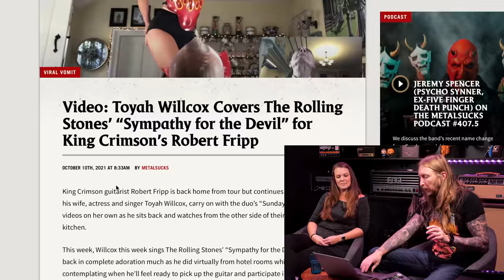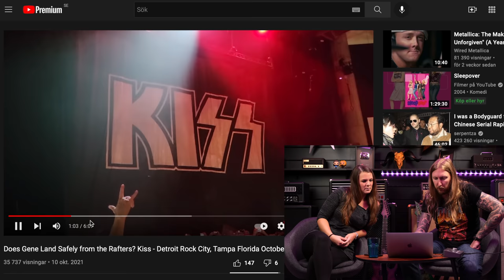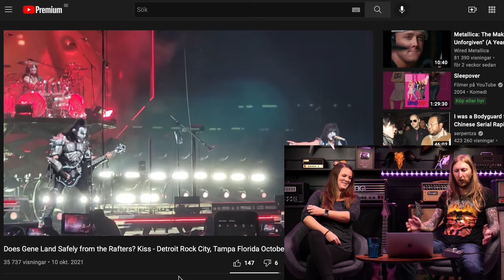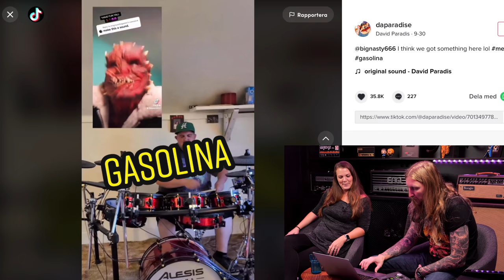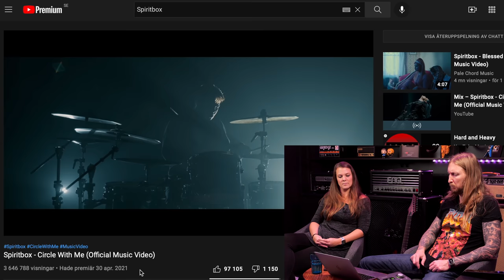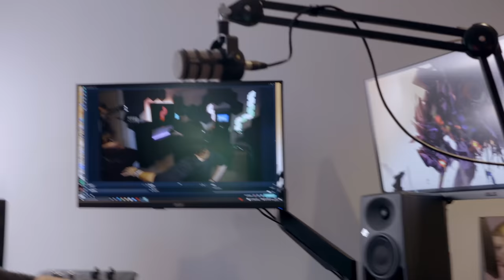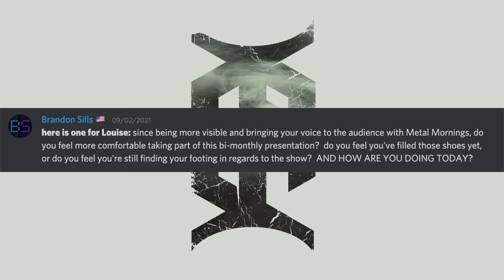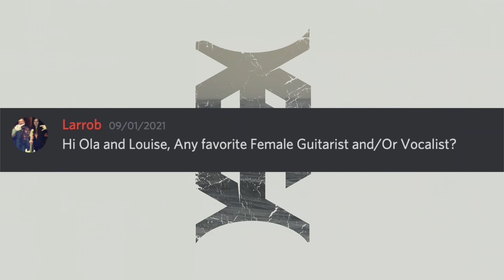METAL MORNING 10 - A NEW BEGINNING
Metal Morning is back!  With a new twist, we're not doing genres anymore! Talking about new Trivium, Spiritbox, Gene Simmons & Richie Faulkner almost dying. Ola & Louise tasting shit is back too and Adventures. Hope you have 30 minutes to spare!

EDITING: OrionVP